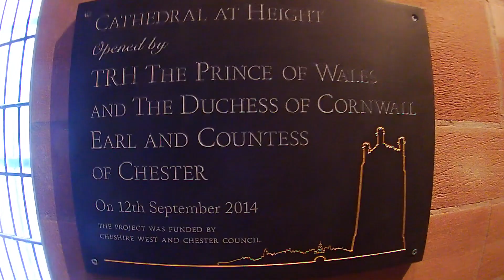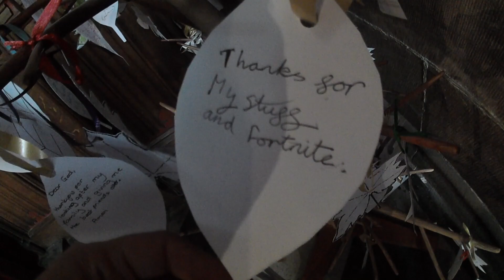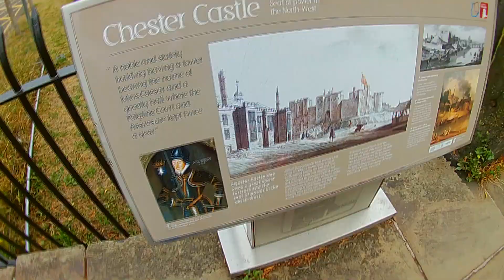¡¡VIAJAMOS A CHESTER!! || MATT EN GALES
¡Hola a todos y bienvenidos a Cosas de Matt!
Aquí tenéis eL cuarto vídeo visitando Gales. En esta ocasión viajamos a Chester, en Inglaterra..
Dejad un like si os ha gustado y queréis pronto el próximo capítulo.. y os agradecería que lo compartáis con vuestros amigos, ¡Gracias por vuestro apoyo!